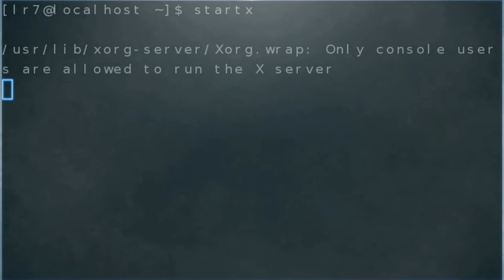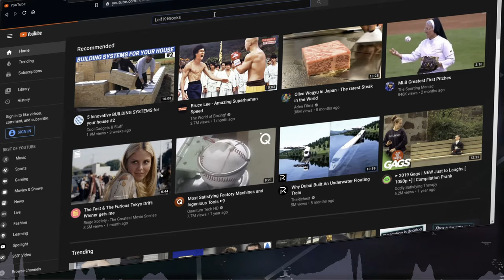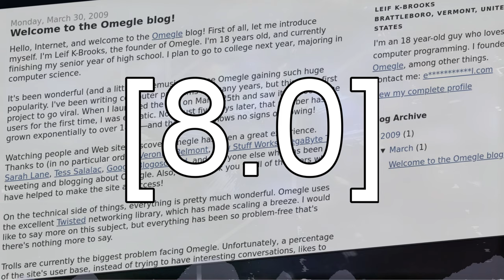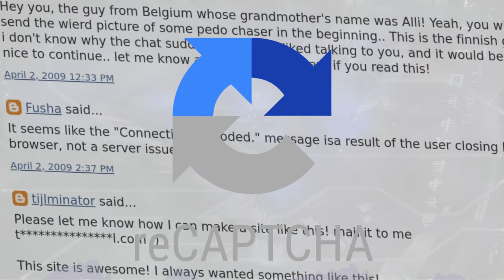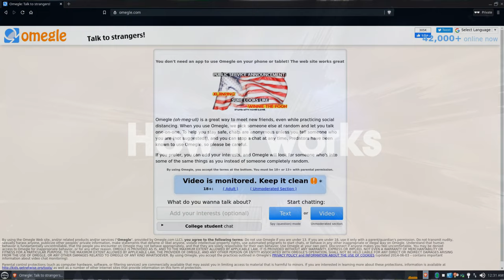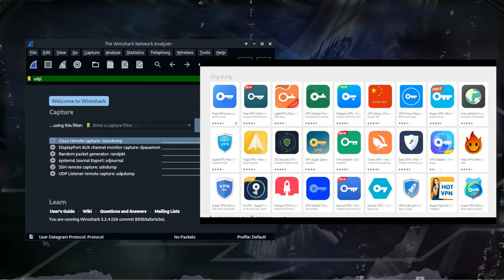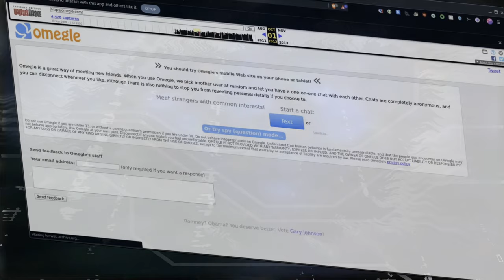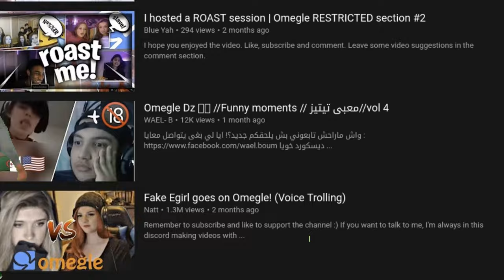What is Omegle - The Story So Far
A quick run down on the infamous chatting website known as omegle where millions of people around the world visits everyday to meet strangers online.

Also talking about the history, The basics and how it came to be.

jjjreact JJJreact